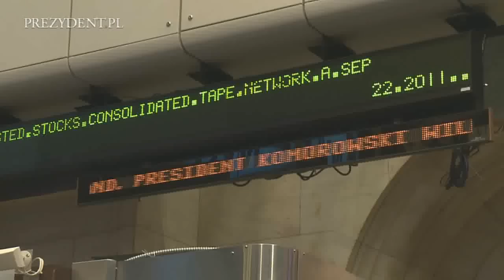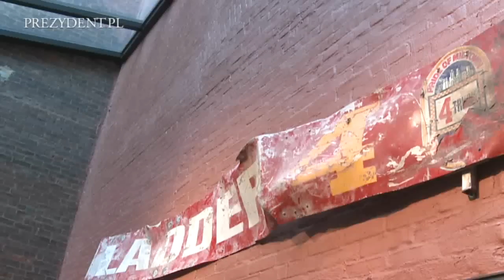Wizyta w Nowym Jorku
W dniach 22-23 września prezydent Bronisław Komorowski odwiedził Nowy Jork